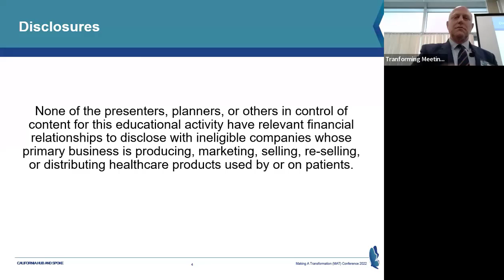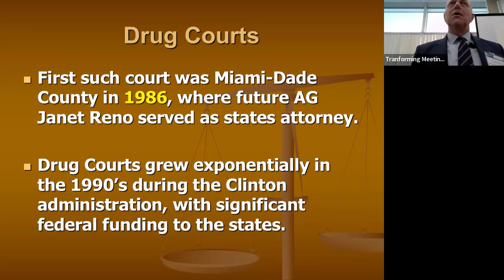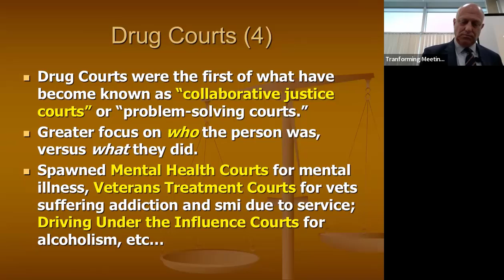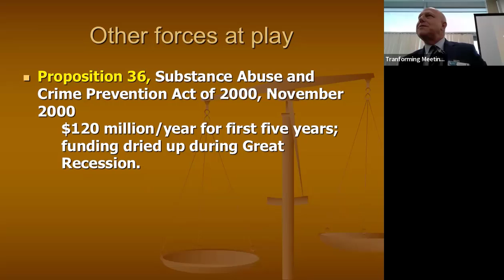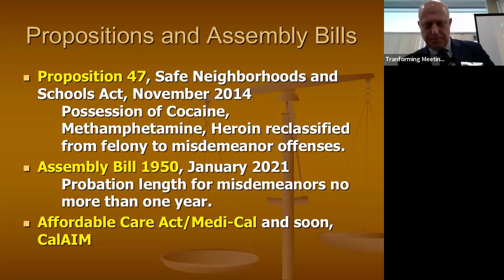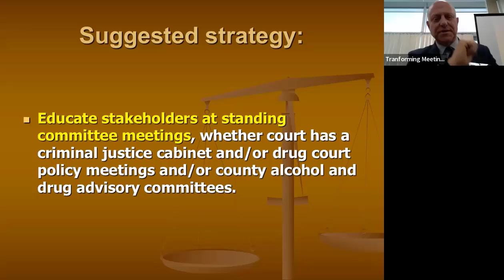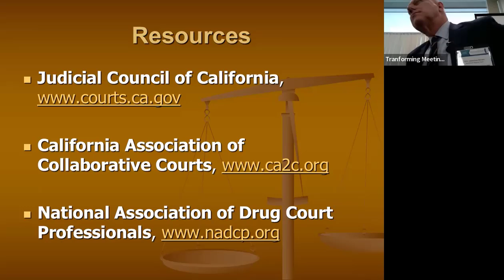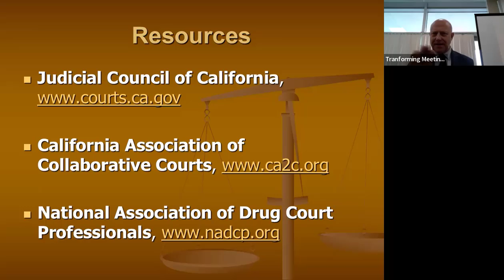Breakout Session D: Working With Your Mental Health and Drug Court